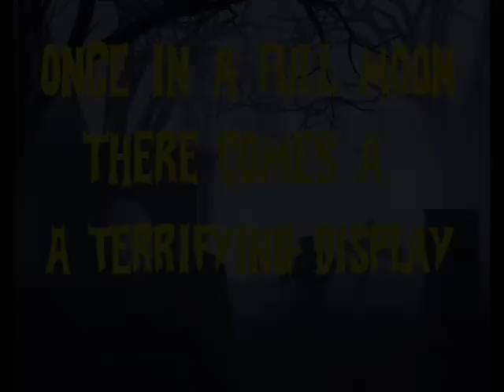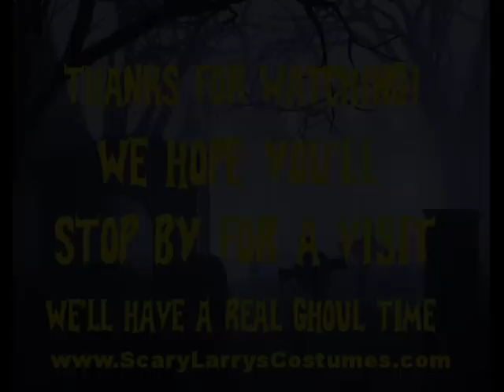SCARY LARRY'S TOP 20 SCARIEST COSTUMES.wmv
has just launched it's TOP 20 scariest costumes for Halloween.  Be warned... these are adult costumes and small children should not view this hideous collection of scary delights!  Scary Larry's pulls no punches when it comes time to show your scariest best at this year's Halloween parties.  Drop in at Scary Larry' for a howling good time.  We'll be waiting for you...